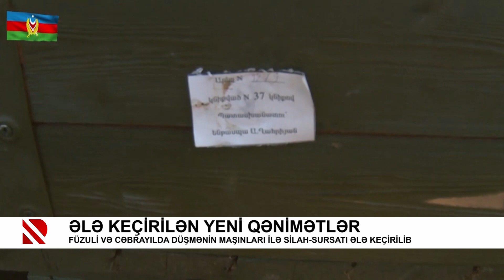Cəbrayıl və Füzuli istiqamətində düşməndən ələ keçirilən hərbi qənimətlər